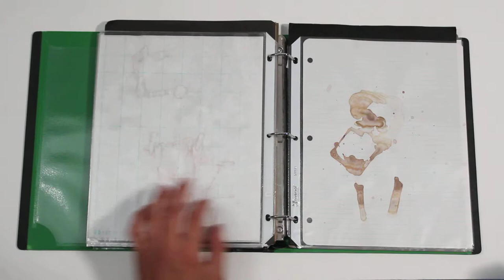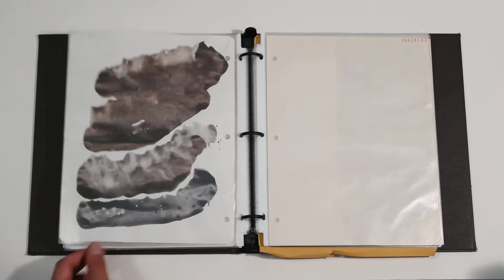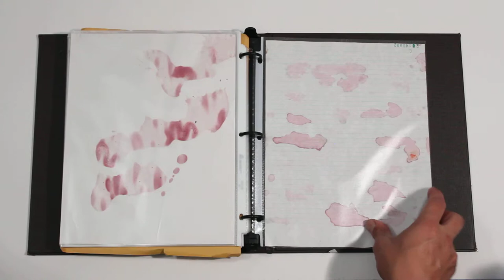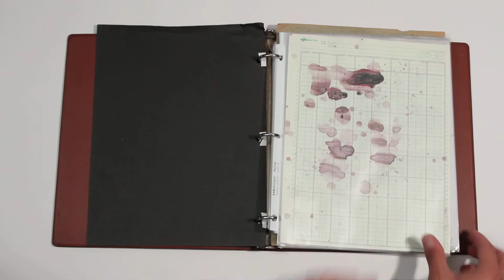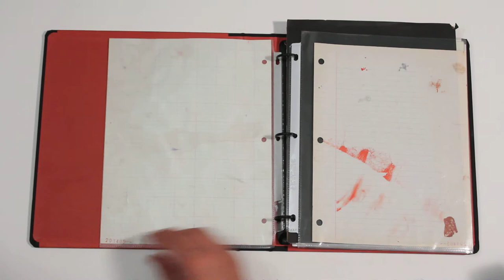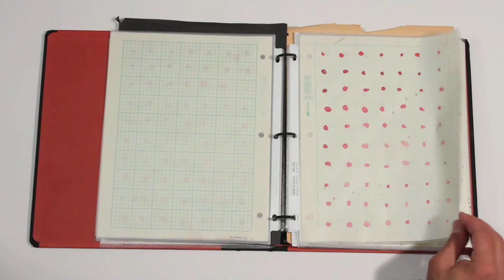Binder Paintings 20140811